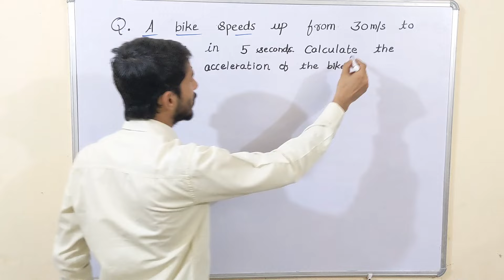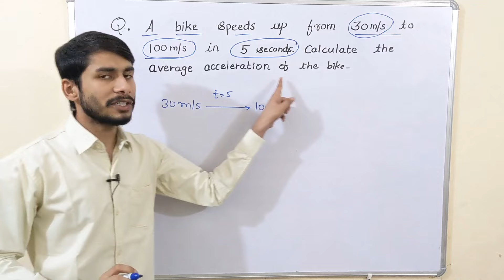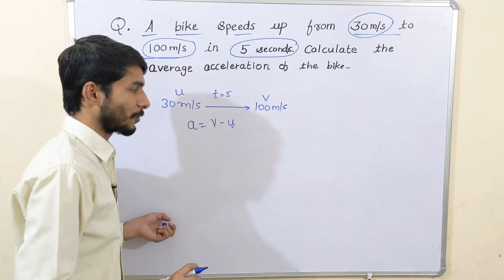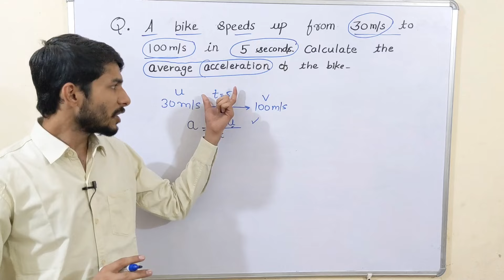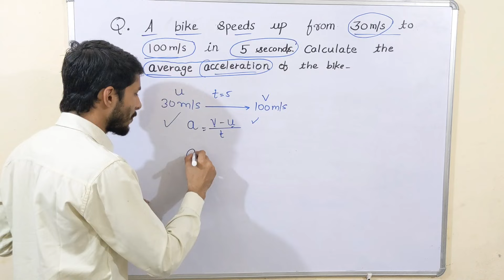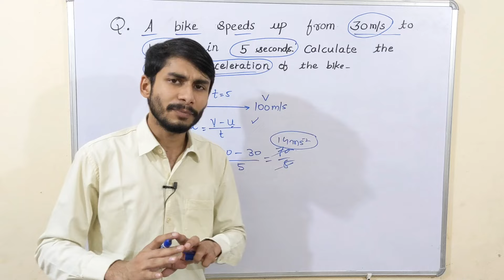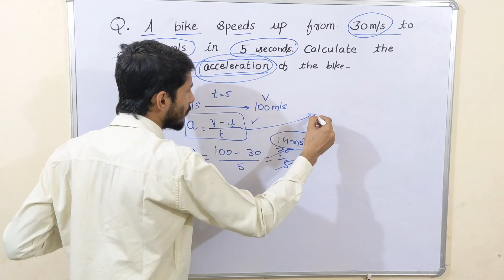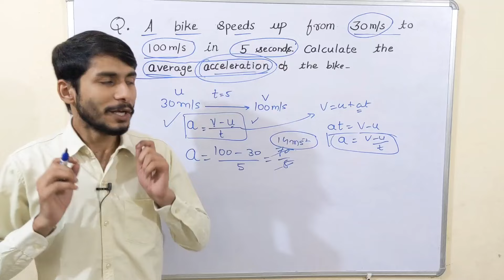Day 06 | Average Acceleration | Daily One Physics Numerical | Class 9th Physics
Here in this video you'll understand what is average acceleration,  we are learning all these concepts for class 9th science. I've taken a numerical also, this numerical for your class 9 physics will be very useful to understand the concept of acceleration.  This video will be very helpful to understand this important topic of class 9 physics chapter 1 Motion!

I hope this video helps you to get better understanding over your physics concepts as per your class 9 level!